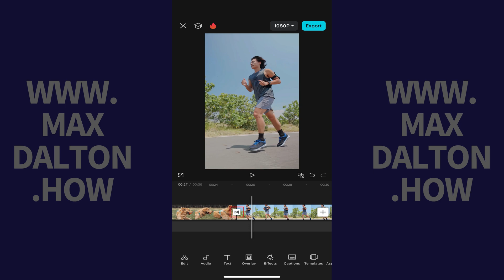How to Remove a Transition from a Video in CapCut Mobile App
In this video I'll show you how to remove a transition from a video in the CapCut mobile app.

Timestamps:
Introduction: 0:00
Steps to Remove a Transition from a Video in CapCut Mobile App: 0:07
Conclusion: 0:41

Video Transcript:
Step 1. Open the video project with the transition you want to remove in the CapCut mobile app.

Step 2. Tap the icon associated with the transition you want to remove. The transition icon looks like a sideways hour glass. The transition menu opens on the lower part of the screen, where your current transition will be selected.

Step 3. Scroll all the way to the top of this menu, tap "None," and then tap the check mark associated with this menu. That specific video transition will be removed.